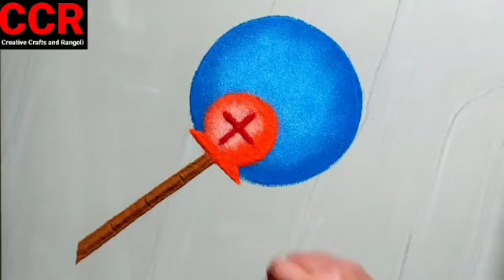घरगुती साहित्य वापरून बनवा गुढी पाडव्याच्या २ आकर्षक आणि सोप्या रांगोळ्या